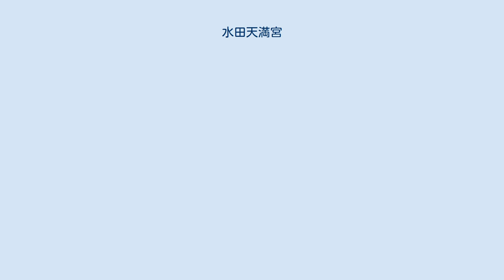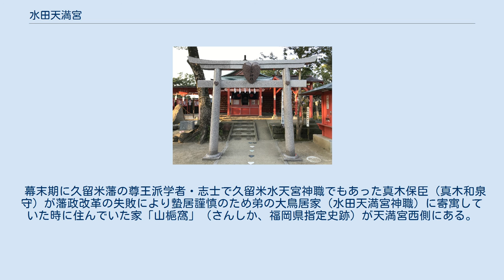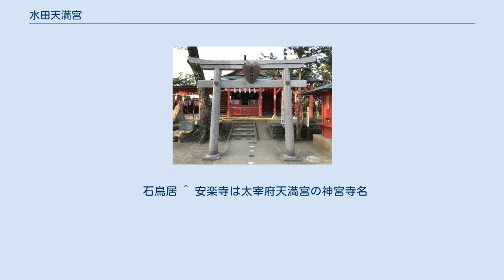水田天満宮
水田天満宮（みずたてんまんぐう）は、福岡県筑後市にある菅原道真を祭神とする神社（天満宮）。
境内末社の恋木神社（こいのきじんじゃ）も縁結びの神社として有名。
 社伝によれば1226年（嘉禄2年）、後堀河天皇の勅命により菅原道真の後裔で菅原氏長者（当主）菅原為長によって創建されたという。
当地に太宰府天満宮の荘園で菅原氏一族の大鳥居氏が支配する「水田荘」があって、その鎮守であった。
旧名は安楽寺所司神人所、老松宮など。
太宰府に次ぐ九州第二の天満宮と称する。
 江戸時代は史料上では「水田天神」の名で記載されている。
田中忠政の代とされる「田中筑後守殿家人数並知行」に『千石　水田天神領』とあり、寺社としての序列は3位。
田中氏断絶後、立花氏が柳川、有馬氏が久留米に入って筑後国が分割されて以降久留米藩主・柳川藩主等の帰依を得た。
立花氏時代の柳川藩の資料「延宝九酉年知行取無足扶持方共」（1681年）に『同（高）五拾石　水田天神宮社領』とあり、柳河藩寺社では14位の位置付けで清水寺の下、祇園宮社の上に記載されている。
 幕末期に久留米藩の尊王派学者・志士で久留米水天宮神職でもあった真木保臣（真木和泉守）が藩政改革の失敗により蟄居謹慎のため弟の大鳥居家（水田天満宮神職）に寄寓していた時に住んでいた家「山梔窩」（さんしか、福岡県指定史跡）が天満宮西側にある。
住所は福岡県筑後市大字水田242番地1・242番地2である。
 恋木神社 恋木神社をはじめとして境内末社が多数ある。
 石鳥居 ^ 安楽寺は太宰府天満宮の神宮寺名